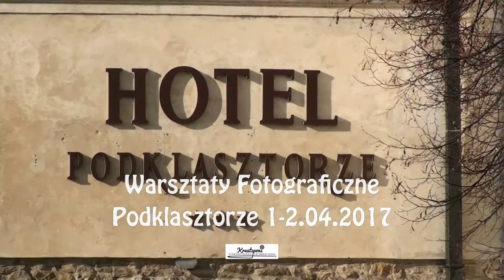Cross Fire na Podklasztorzu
Taniec z ogniem w wykonaniu grupy Cross Fire na warsztatach fotograficznych na Podklasztorzu. Warsztaty zorganizowało Stowarzyszenie Fotograficzne Kreatywni w dniach 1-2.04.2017.